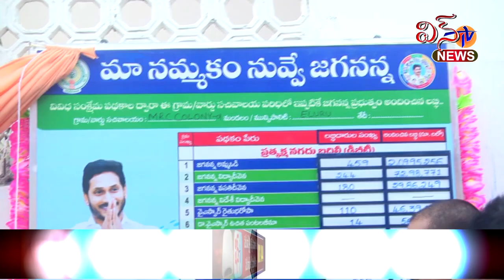ఏలూరు.. ప్రజా సంక్షేమం... అభివృద్ధిలో ఛాంపియన్ సీఎం జగన్